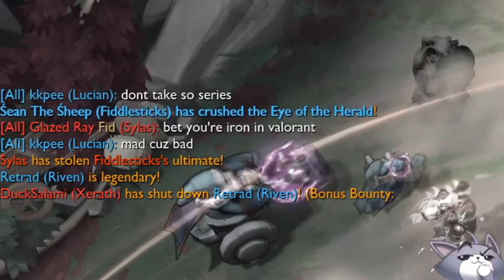Gods of Nexus Blitz Montage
the best nexus blitzers you have ever seen